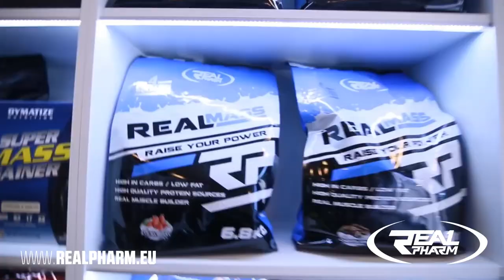Time Of Masters Siemmce Fight Night - Łukasz Uliński vs Dominik Jusis